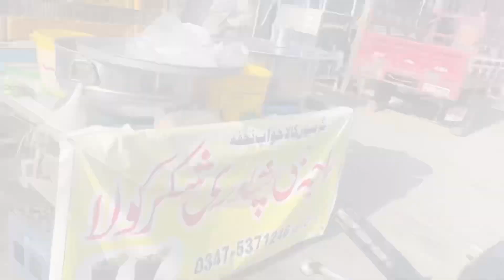AJ KA VLOG APNI PUBLIC KA NAME 😍|| BHOT MAZA AYA || WATCH FULL VLOG ♥️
Your quries:
How to make a kite bamboos
How to make a big kite
Asalamualikum public we are back with new vlog i hope k ap sub theak hongy so aj ka vlog  apni public ka name  baqi ap sub vlog dekhy ap sub😍And agr new ho subscribe kr do videos ko like shere kr do and press the bell icon and agr jisny bhe bat krni wo mujy instagram py dm kray💕And nechy links dy rha channels k subscribe kr dena love uh